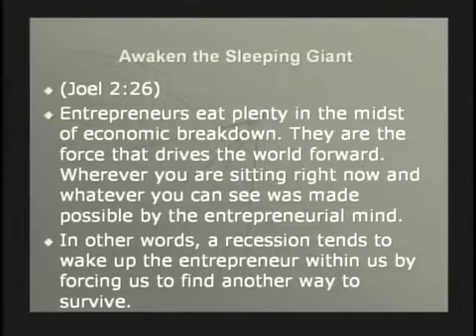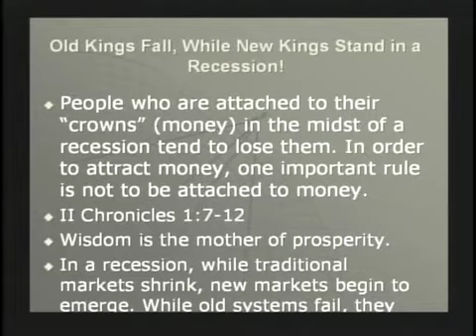3 of 9: 11/17 Tuesday Night Teaching with Master Prophet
3 of 9:  11/17/09  Tuesday Night Teaching with Master Prophet Bishop E. Bernard Jordan